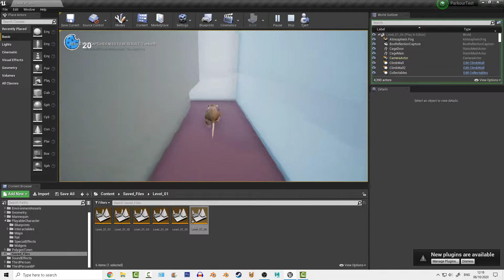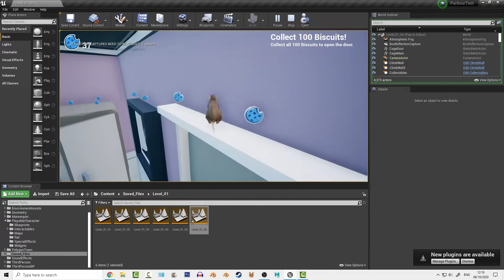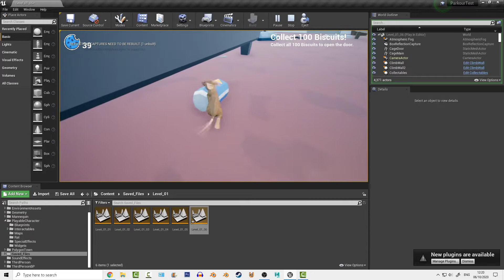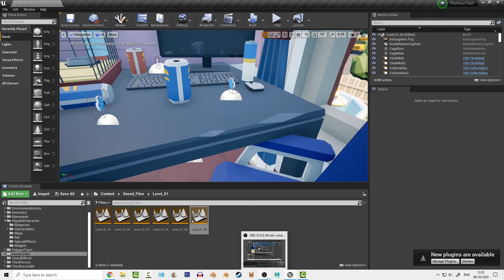Game Animation by Molly Babington